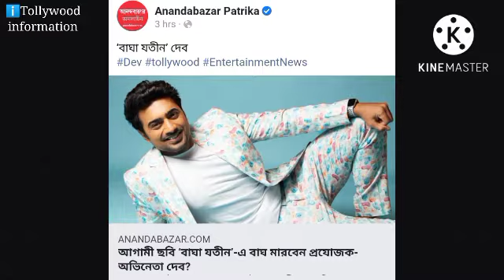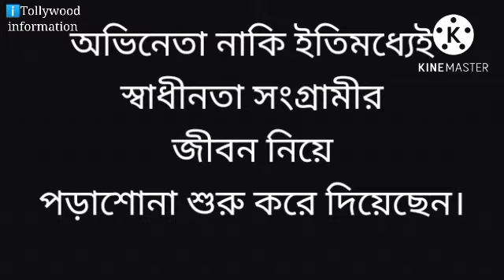দেব এবার বাঘা যতীন 😱 | Dev New Movie 2022 | Tollywood Upcoming Movie Updated | Tollywood News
‘বাঘ মেরেছে বাঘা যতীন’! এই প্রবাদ এ বার বাংলা ছবিতে। সৌজন্যে আবারও দেব অধিকারী।

এমনই খবর টলিউডের অন্দরে। পরিচালক অরুণ রায়ের তৃতীয় ছবি ‘বাঘা যতীন’-এর চিত্রনাট্য লেখার কাজ নাকি শেষের পথে। এই ছবি প্রযোজনার পাশাপাশি মুখ্য ভূমিকায় অভিনয়ও করবেন সাংসদ-অভিনেতা। অর্থাৎ, তিনিই ‘বাঘা যতীন’! ‘গোলন্দাজ’ ছবিতে ‘নগেন্দ্রপ্রসাদ সর্বাধিকারী’র পরে আবারও ঐতিহাসিক চরিত্রে দেখা যাবে তাঁকে। হাতের কাজ ‘প্রজাপতি’র শ্যুট প্রায় শেষ। অভিনেতা নাকি ইতিমধ্যেই স্বাধীনতা সংগ্রামীর জীবন নিয়ে পড়াশোনা শুরু করে দিয়েছেন।